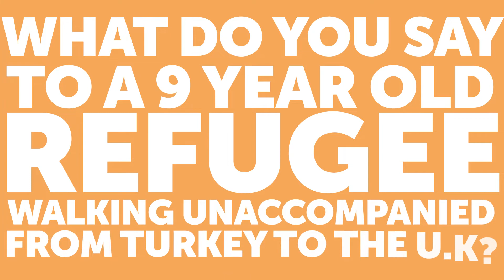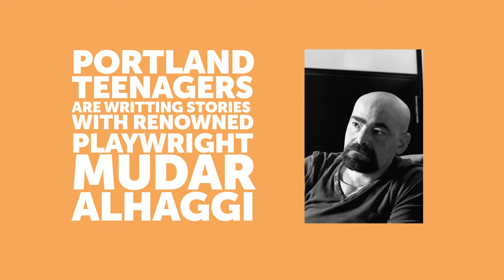A Message From Far Away - Public Art Celebration in Portland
Remote Theater Project in partnership with Mayo Street Arts, The Greater Portland Immigrant Welcome Center, and Portland Ovations presents A MESSAGE FROM FAR AWAY, an interaction with Good Chance Theatre’s The Walk – a traveling festival of art and hope in support of refugees. At the heart of The Walk is ‘Little Amal’, a 12-foot-tall puppet of a young refugee girl, created by the acclaimed Handspring Puppet Company. Representing all displaced children, many separated from their families, Little Amal will travel over 8,000km embodying the urgent message “Don’t forget about us.”

August 4 - 5, 2021, Portland, ME